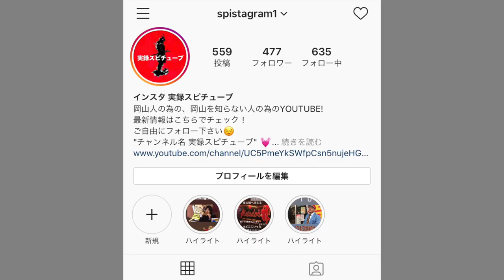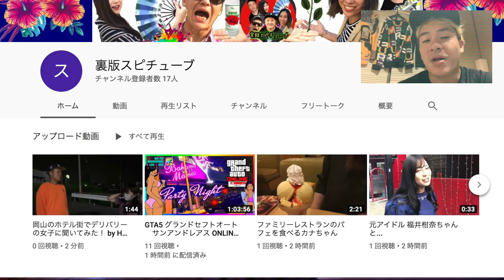【岡山の秘境廃村】今年1番の恐怖 明治以前に栄えた訳ありの集落／廃神社跡など多数残る秘境